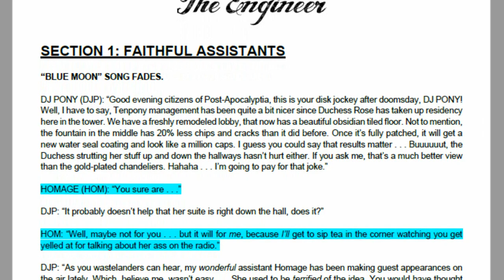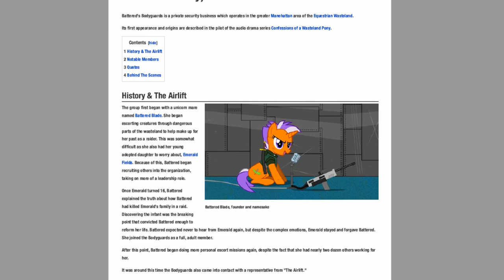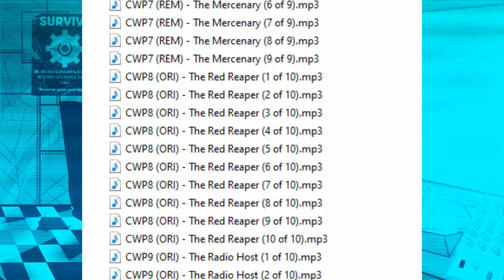Confessions Finale Packages: Information & Downloads